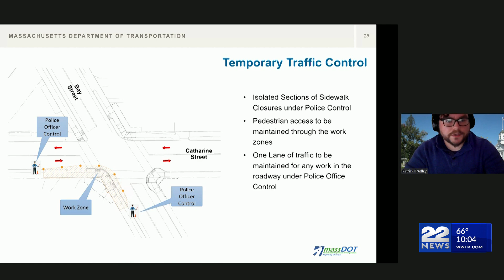MassDOT proposes design for Springfield's Rebecca M. Johnson Elementary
MassDOT is looking to make safety improvements to a Springfield elementary school.